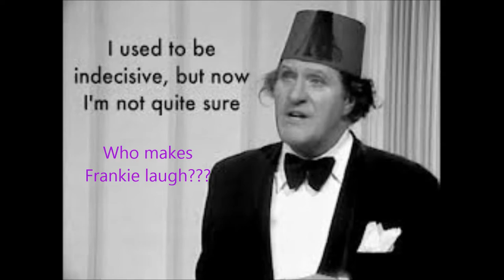Frankie Paradiso's Jesterly Ode: FOOL'S BELLS (for Mr Stevie Riks)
One of the reasons I left my native country Holland to spread my wings to England and ultimately Java is that a depressing number of Dutchmen (educators, superiors, civil servants, NOT my family and friends who DO appreciate humour & wit) seem to think there's something deeply wrong with people like me who are always laughing and jesting.

Fondly dedicated to the greatest living musical Jester and King of YouTube, Mr Stevie Riks!

FOOL'S BELLS NO LONGER RING
Original tune "Fool" by James "Hansi" Last;
Arrangement, lyrics, guitar & vocals by Frankie Paradiso

FOOL, YOU'LL ALWAYS ENTERTAIN US
FOOL, YOU NEVER FAILED TO LEAVE US
IN STITCHES OR ROLLING ON THE FLOOR
OR ELSE, YOU'LL BE SHOWN THE DOOR

FOOL, YOUR ACT'S SO HARD TO FOLLOW
FOOL, YOUR WIT'S SO TOUGH TO SWALLOW
FOR ROYALTY AND THE POWERS THAT BE
ONCE THEY'RE PIQUED, YOU'RE OUT ON THE STREET

GONE NOW, THE TEARS OF LAUGHTER
WHO'S TO BLAME THE MORNING AFTER?
BUT I NOTICED THEIR EYES WERE MISTY
AS THEY WAVED FAREWELL (FARE THEE WELL)

FOOL, YOU DIDN'T HAVE TO LEAVE THEM
FOOL, YOU DIDN'T NEED TO FLATTER
FOOL, YOUR JOKES ARE ALL THAT MATTERS
YOUR BELLS NO LONGER RING (LET US SING)

OOOH, OOOH, OOOH, OOOH, AAAH,

[Parlando] FOOLS BRING US PEARLS OF WISDOM, LADIES AND GENTLEMEN
AND NONE OTHER THAN WILLIAM SHAKESPEARE TAUGHT US
THAT INSTEAD OF DERIDING ROYAL COURT JESTERS
WE OUGHT TO HEED THEIR WIT
FOR THE JOKE MAY WELL BE ON US, YES MA'AM!
AND WHO'S GOT THE LAST LAUGH THEN?

THE ANSWER, LADIES AND GENTLEMEN IS
JAMES 'HANSI' LAST WHO WROTE
THIS BEAUTIFUL MELODY FOR ME
NOT TO MENTION FRANKIE PARADISO
WHO ADDED THE LYRICS

SO LET'S HEAR IT JUST ONE MORE TIME
TO PLEASE MY FINEST IMPERSONATOR
(From Elvis Presley's point of view!)
MR STEVIE RIKS FROM ENGLAND, YES SIR!

YOUR BELLS NO LONGER RING (LET US ALL SING)

The comedians and authors that have made me laugh over the years are (in order of appearance): Tommy Cooper, Charlie Chaplin, Woody Allen, French & Saunders, Buster Keaton, Barry Humphries, John Cleese, Billy Connolly, Bette Midler, Lenny Bruce, Harry Enfield, Rowan Atkinson, Steve Coogan, Peter Cook (the greatest), Danny Kaye, The Two Ronnies, Hugh Laurie & Stephen Fry, Buster Keaton, Dad's Army cast, Barry Humphries, Gene Wilder, The Marx Bros, Tony Hancock, Buster Keaton, Kenneth Williams, Martin Lawrence, Laurel & Hardy, Harold Lloyd, Spike Milligan, Eddie Murphy, Spike Milligan, Kenneth Williams, William Shakespeare, Gene Wilder, Laurel & Hardy, James Last, Frankie Paradiso (sic), Elvis Presley, Stevie Riks,, Harold Lloyd, Laurel & Hardy, Are You Being Served cast, The Two Ronnies, Steve Coogan, S.J. Perelman, Kingsley Amis, Marcel Proust, Oscar Wilde, Laurence Sterne, Jonathan Swift, Evelyn Waugh, Gene Wilder, Nathanael West*, and P.G. Wodehouse.

* I wrote my Master's thesis "NATHANAEL WEST'S AMERICAN NIGHTMARE FACTORY on the American satirist Nathanael West (University of Amsterdam 1988, cum laude)